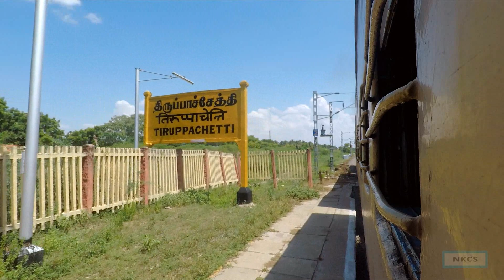Madurai to Manamadurai Full Journey | ALCO Locomotive Sounds WDG3a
Share the video if you enjoyed. Will help the channel a lot

Journey onboard 06653 Madurai - Rameswaram Express Special led by Golden Rock WDG3a. This could very be my lest journey behind ALCO WDG3a. The train is short terminated at Ramanathapuram due to closer of Pamban bridge